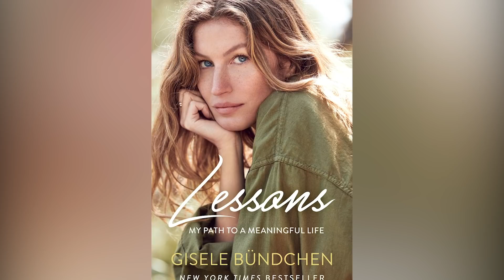Gisele Bundchen's Transformation Is Seriously Turning Heads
The fashion industry's heroin chic era of the '90s has been described as a nihilistic vision of beauty that was reflective of drug addiction. Gisele Bundchen is often credited with ending that era of modeling in 1999.

Her modeling career has seen her go from being one of the highest-paid supermodels of her time to becoming an advocate for healthy living, environmental sustainability, and empowering women.

She has been a Victoria’s Secret Angel, appeared in over 1,200 magazine covers, and pioneered and popularized the horse walk on runway shows. Bundchen’s head-turning career transformation from supermodel to super activist is truly remarkable.

Raised in Brazil | 0:00
Hyper kid | 0:56
Gaining confidence | 1:40
Dropping out | 2:36
Willpower | 3:29
"The Body" | 4:20
Prioritizing health | 5:15
Rocky relationship | 6:23
Buddhism | 7:23
Dream wedding | 8:10
Becoming a mother | 9:07
Looking forward | 9:52